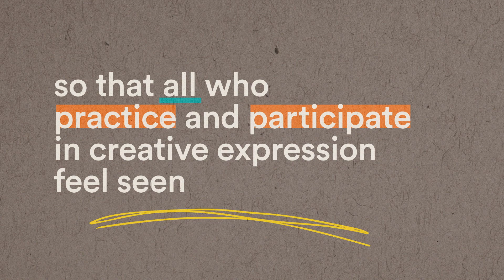Investing in a diverse and equitable cultural sector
We believe in the power of culture.

Mass Cultural Council works to invest financial, programmatic, and informational resources equitably. It also provides leadership to repair, heal, and build toward a creative and cultural sector where racial diversity flourishes, decolonization of art and the cultural sector is achieved, and inclusion and belonging is the norm. Massachusetts’ communities, residents, and visitors benefit from robust diversity in the creative and cultural sector, without which the Commonwealth cannot continue to thrive.

Video by - Gonz Veloz
La Hacienda